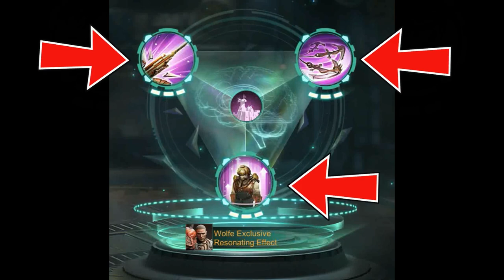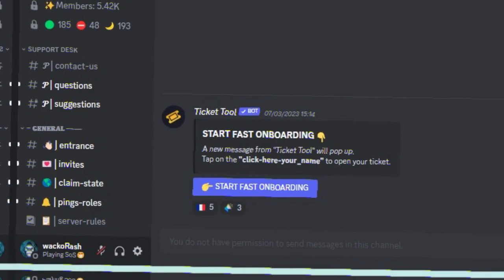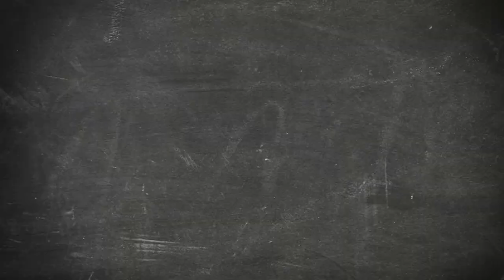UNLOCK THE SECRET RESONATING POWER OF OLLY!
Low spenders and mid spenders, LISTEN UP!
In this video I will look to answer your question about Olly's Secret Power!? These are all answered in this video.

Chapters
0:15 Introduction
1:30 How many fragments to max Olly's to Limitless?
2:30 My state does not have Limitless Heroes, should I rush to get Olly?
3:45 My state has Limitless Generation 1 Heroes of Nikola, Maddie and Lucky, should I rush to get Olly?
4:25 Is Wolfe stronger that Olly?
5:25 What should you do?